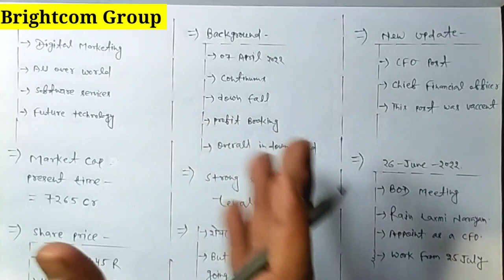BCG Share latest news | BCG Bonus share credit date | Bcg Bonus share kab milega | Future Of India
In this video you will know about latest updates about BCG share .

Bcg bonus share credit date

Hash Tags -

Please Note:-